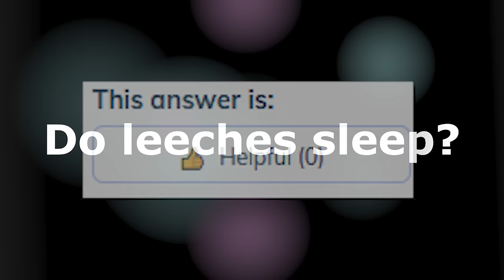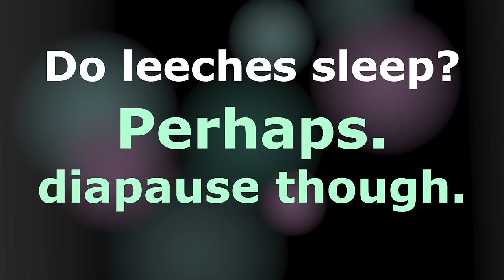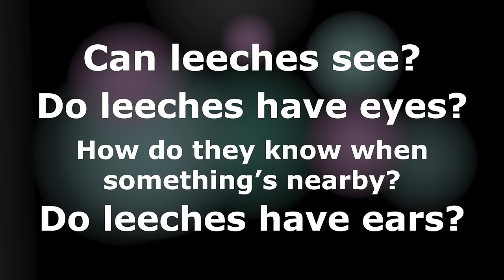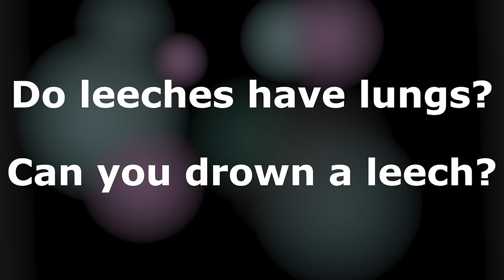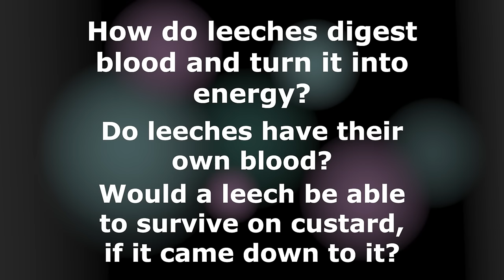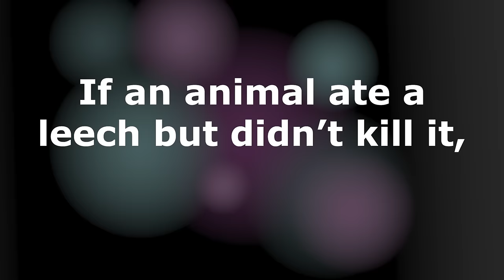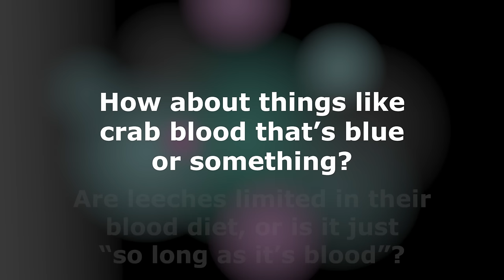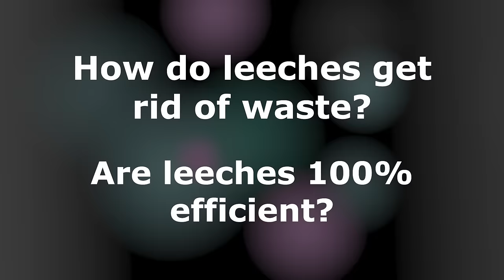What happens if a leech bites a leech?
Answering some questions I wrote 34 months ago. Let's kick it.

Below are my sources, numbered as they are in the video, and the music credits. It's a mess down there, but now that you know what it's supposed to be, you might be able to navigate it a bit.

Sources:
(1) Kevin Butt. (2011). "Do earth worms sleep?". The Guardian UK.

(2) Unacademy. "Difference between Diapause and Hibernation".

(3) Maine Department of Environmental Protection. (2019). "Leeches (Hirudinea)".

(4) Paul L. Worthen, Cindy J. Gode, & Joerg Graf. (2006). "Culture-Independent Characterization of the Digestive-Tract Microbiota of the Medicinal Leech Reveals a Tripartite Symbiosis".

(5) Fredric R. Govedich & Bonnie A. Bain. (2005). "All about the Leeches of Montezuma Well".

(6) I. R. Schwab. (2006). "A backseat driver".

(7) Wet Tropics Management Authority & Queensland Environmental Protection Agency. "Tropical Factsheets".

(8) NPT Biodiversity. "Ponds factfile".

(9) Cynthia D. Kelly, Thomas J. Fellers, & Michael W. Davidson. (2002). "Leeches". Florida State University.

(10) Alexander Maier. (2022). "Leeches". Australian Musuem.

(11) Wet Tropics Management Authority. "Background Information".

(12) University of La Crosse. "The special on today's menu: BLOOD!".

(13) Ram Dayalu Singh College. "Haemocoelomic System of Hirudinaria".

(14) King County. "Leeches!".

(15) Byju's. "Which animal has 32 brains, 300 teeth, and 5 pairs of eyes?".

(16) Tim Kampowski, Laura Eberhard, Friederike Gallenmuller, Thomas Speck, & Simon Poppinga. (2016). "Functional morphology of suction discs and attachment performance of the Mediterranean medicinal leech (Hirudo verbana Carena)". National Library of Medicine.

(17) Anna J. Phillips, Fredric R. Govedich, & William E. Moser. (2020). "Leeches in the extreme: Morphological, physiological, and behavioral adaptations to inhospitable habitats". National Library of Medicine.

(18) Wikipedia. "Leech".
Music (order of appearance):
* Her Spaceship - A Hat in Time
* World 1 - Super Mario 3D World
* Chemical Flow - Sonic Forces
* The Steel Samurai - Phoenix Wright Ace Attorney
* Ghost Town - Sonic Forces
* Level 3 - SWARM
* Scootin Through Mafia Town - A Hat in Time
* The Subcon Caves - A Hat in Time
* It Hates Me So Much - Team Fortress 2
* The Badge Seller - A Hat in Time

Hope you like this weird little thing that turned into a weird medium thing. It's naptime for me. Have a goodun everybody.